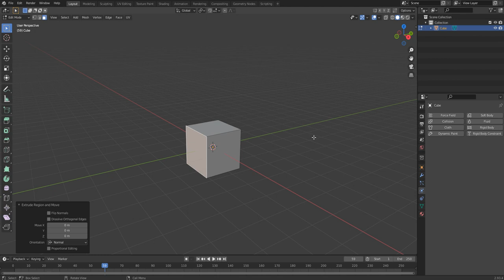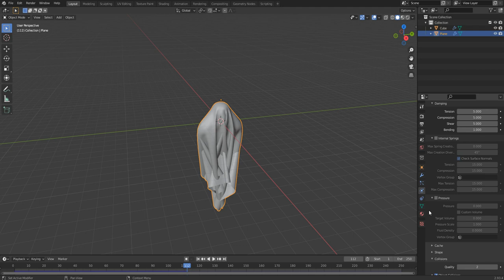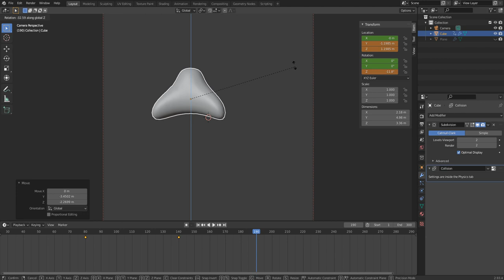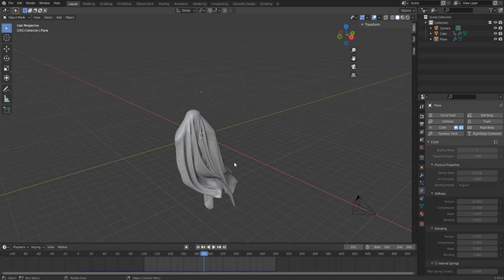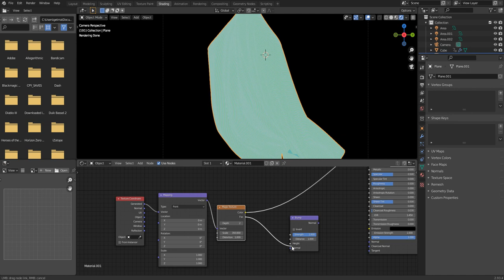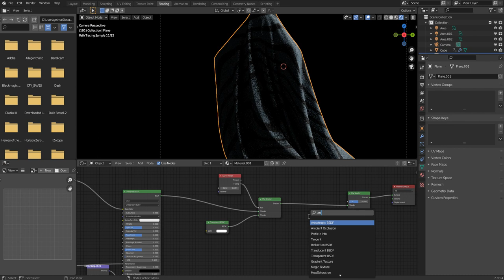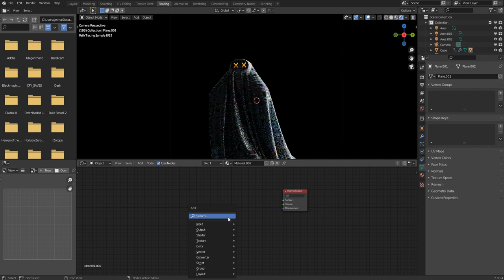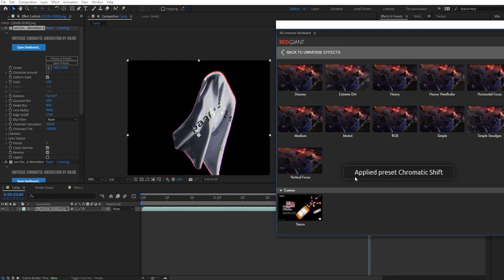Симуляция приведения в Blender 3d - HALLOWEEN GHOST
Всем привет, сегодня в честь праздничка, сделаем вот такую приколюху. Затронем симуляцию ткани, шейдинг и пост эффекты.